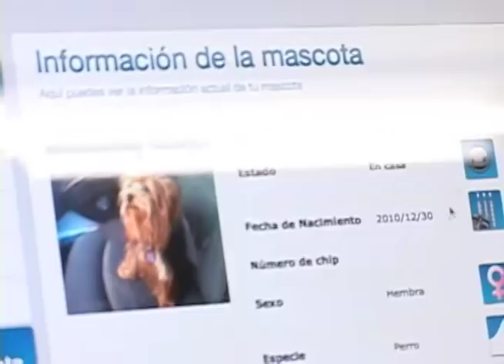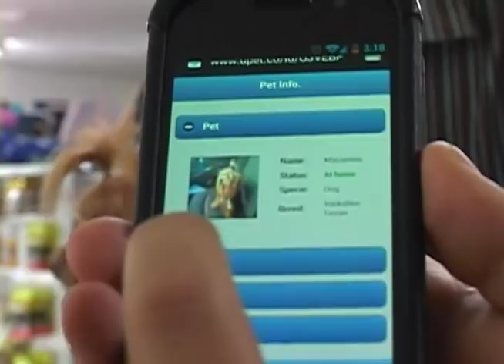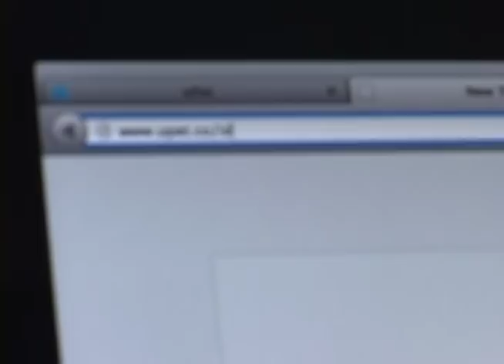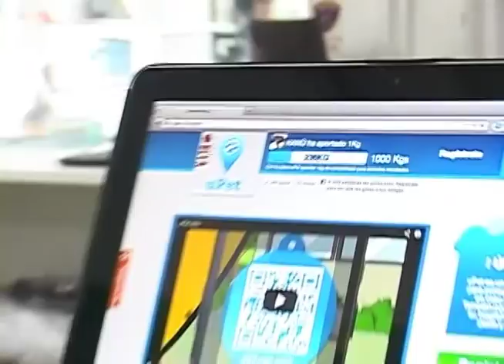uPet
En Medellín hay una empresa que viendo la gran problemática que se le presentaba a los amos de los perros cuando sus mascotas se perdían, decidieron solucionarlo con una aplicación móvil.

Nosotros fuimos a visitarlos para conocer esta iniciativa que busca rastrear a los perros y conocer sus hojas de vida en caso de que se pierdan.